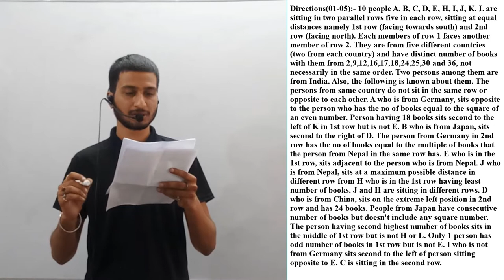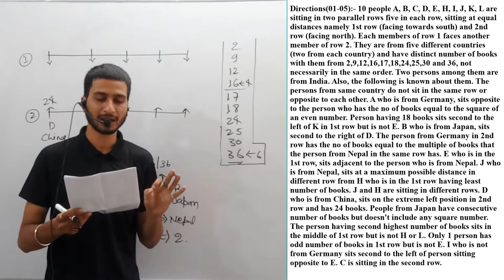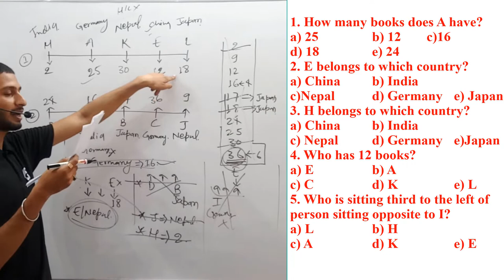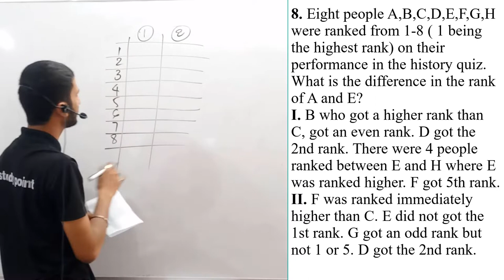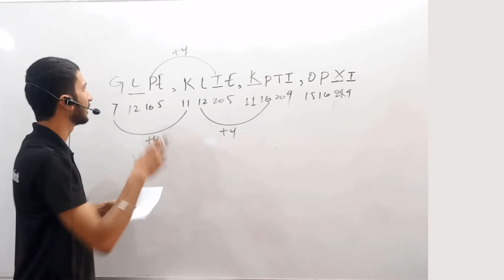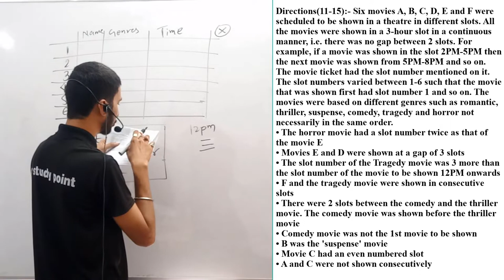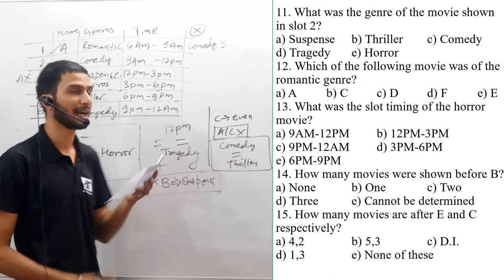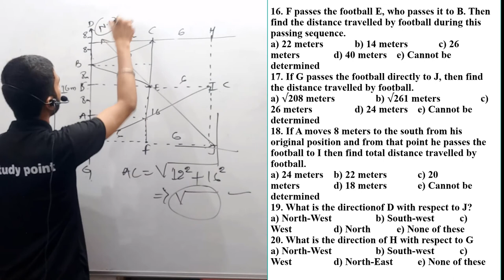SBI PO MAINS REASONING SESSION PART 2.1 BY KUNAL GURU || HIGH LEVEL REASONING || SBI CLERK MAINS